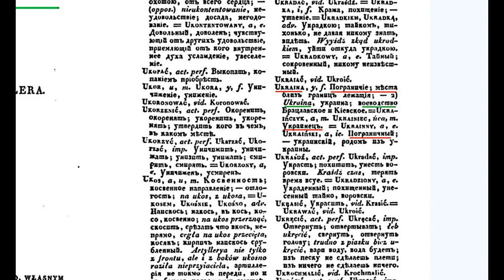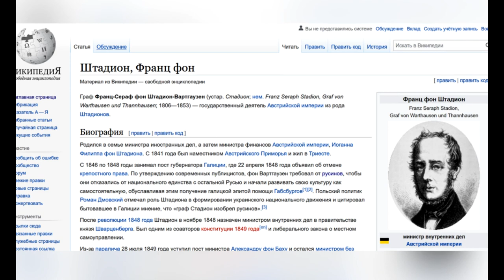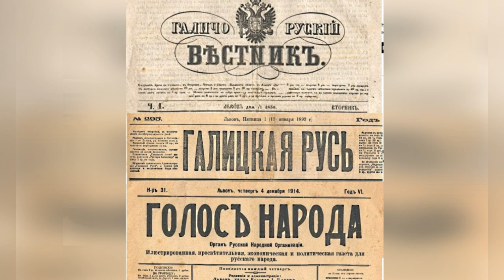Символи України прапор і Герб звідки взялися і що означають ?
В этом коротком видео поговорим о символах Украины. Может кто-то и удивится, но своих символов у Украины нет вообще. Да, конечно есть флаг и герб, но созданы они не Украинцами и к Украине никакого отношения не имеют.

Источники информации:
Słownik polsko-rossyyski: Tom trzeci T-Z,